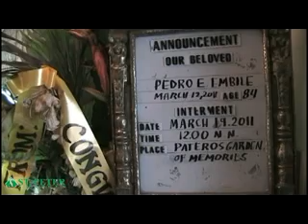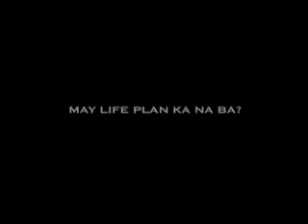PEDRO E. EMBILE Quezon Ave.